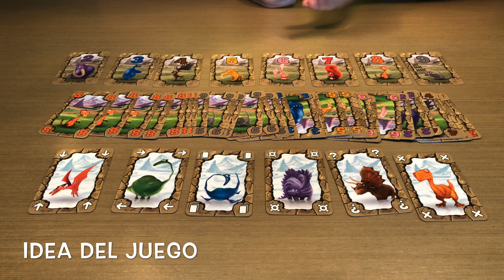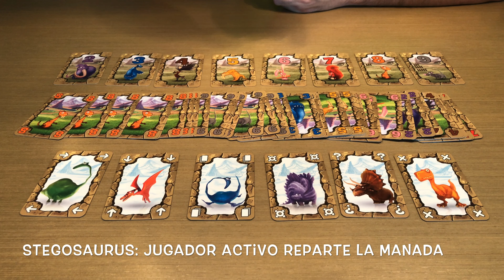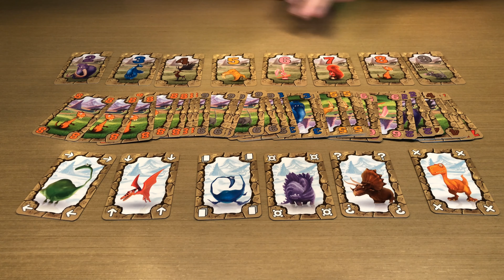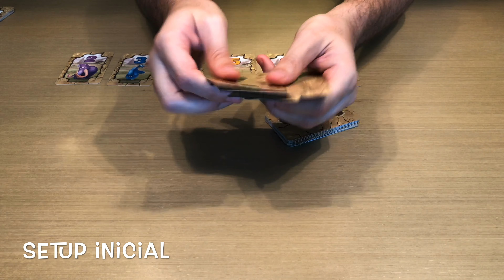Review: MammuZ by Nikolay Pegasov [Juego de Cartas][Filler]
Juego de cartas MammuZ